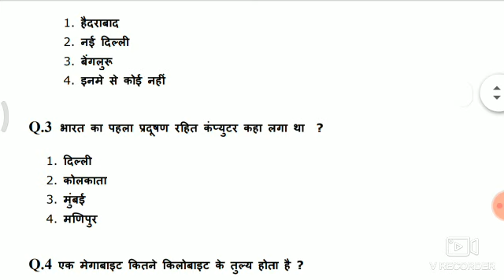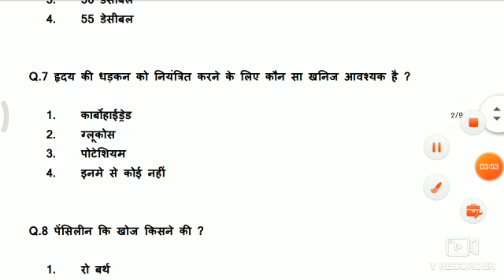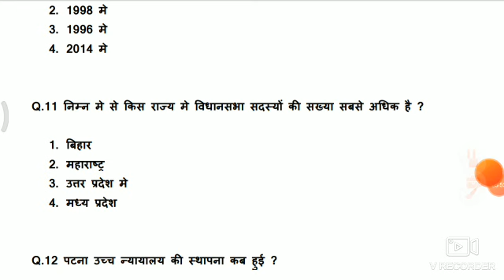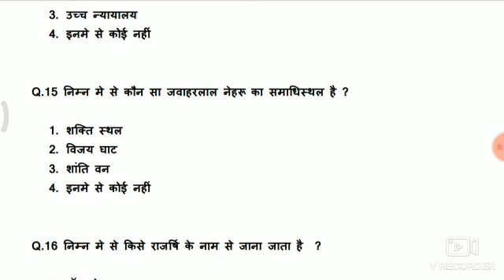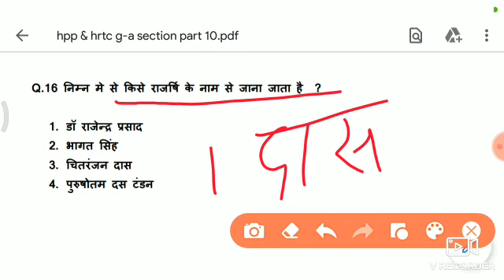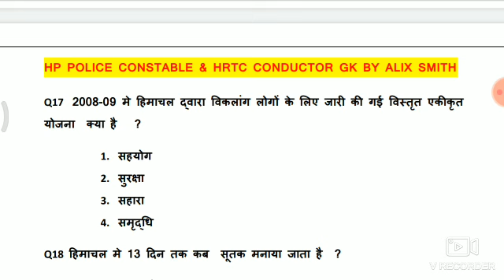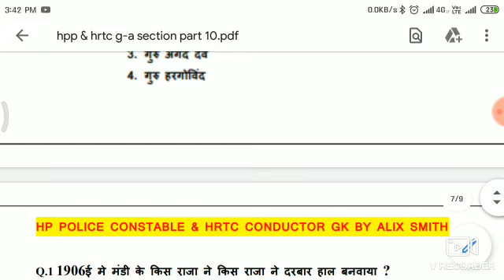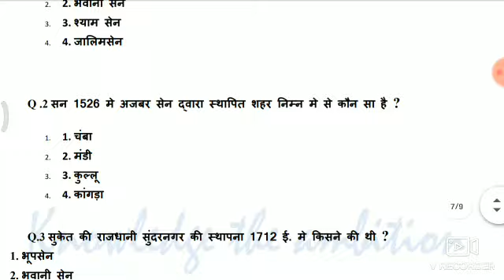HP.police constable & HRTC Conductor-GK || Top 900 question from gk section PART 10 || Alix Smith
Here you will get the complete coverage of :
1.
2.
3.
4.
5.
6.
7.